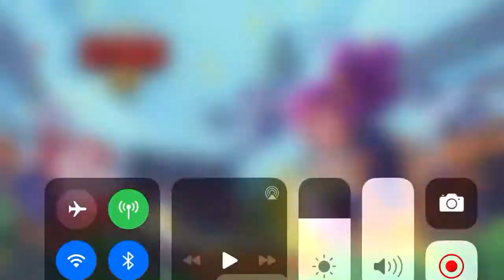Gioco con mio fratello 🤣(pt.3)